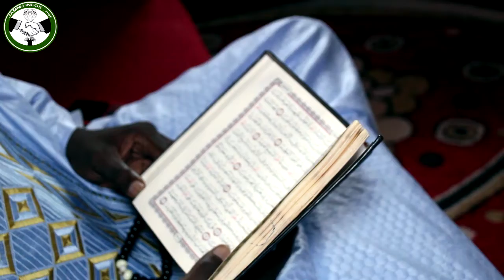Oh xam xamou sett amna ci Pièces 25f mou wakh la say mbiir Joni Joni téyite...Regardez